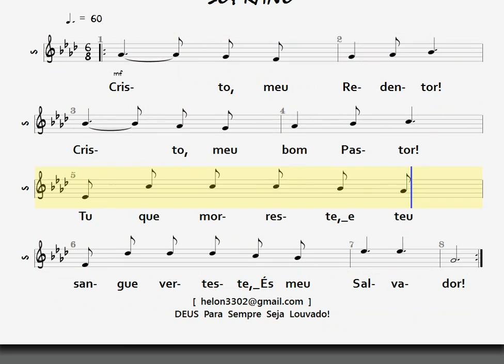543- CRISTO, MEU REDENTOR - SOPRANO